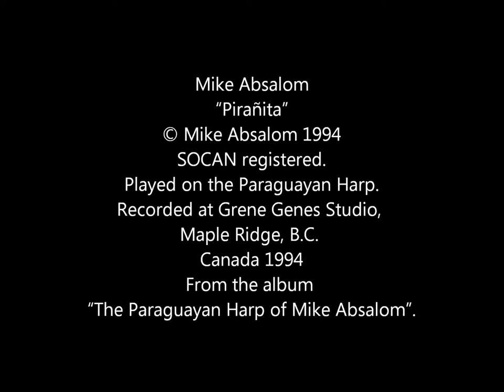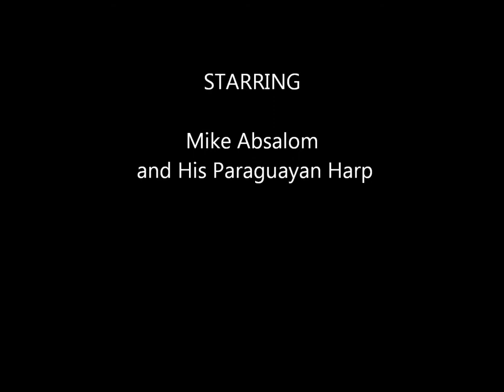"Pirañita"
Mike Absalom plays his own composition "Pirañita" on the Paraguayan Harp.